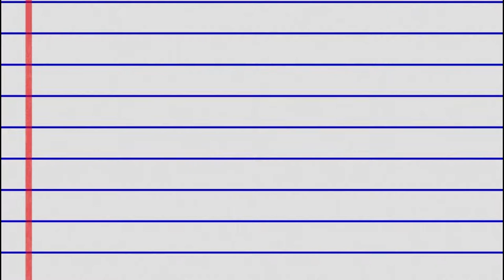You Well Hate Crushes After This || Animated story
This video is about my personal experiences with crushes and why I hate having them. This is an animated story of my personal experiences in life. This video is 99.99999% true. I hope that You guys enjoyed the video this took way longer than I expected but It was fun to make and I really enjoyed it if you want to see me make more animated stories please let me know, All audio was collected from YouTube audio here are the links

Video stock footage
pexels-los-muertos-crew-8460285 - Video by Los Muertos Crew from Pexels

pexels-rodnae-productions-8500482 -  Video by RODNAE Productions from Pexels

production id_5198159 - Video by Max Fischer from Pexels

WANA EARN EXCTRA PASIVE MONEY TRY HOUT HONEY GAIN! BY CLICKING THE LINK YOU'LL RECIVE 5 DOLLARS

Chapters
0:00 Intro
0:42 Story Starts
2:30 Story
5:24 End of story
5:56 Outro
6:21 End

Don't read beyond this part plez
animated stories love